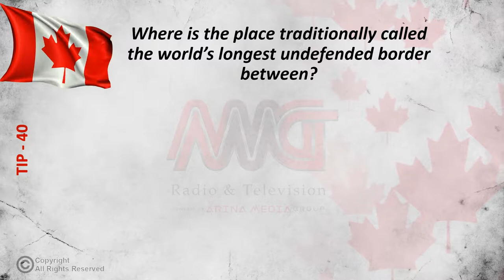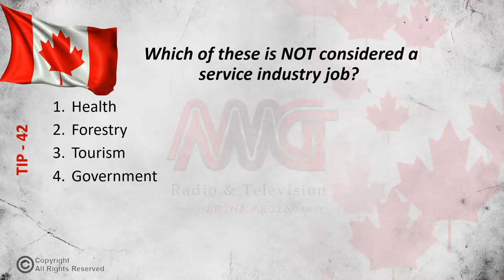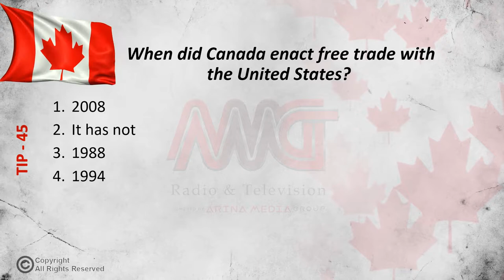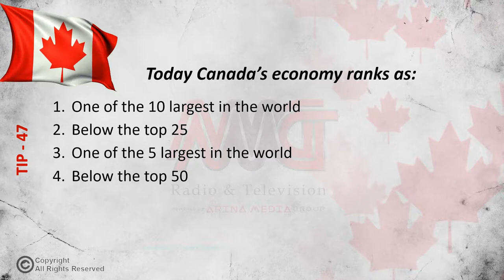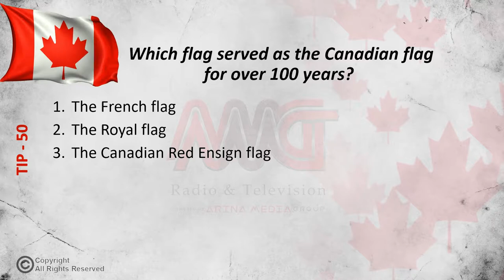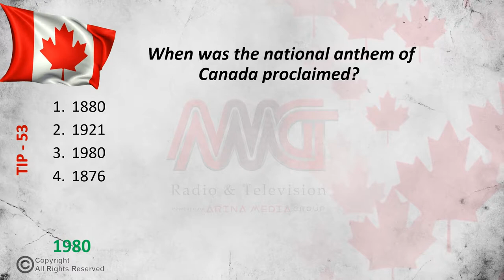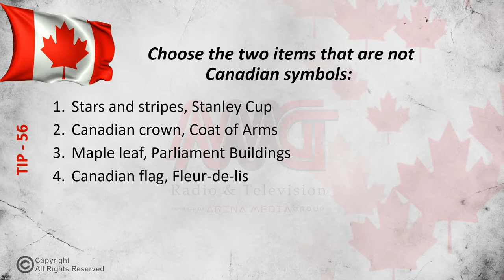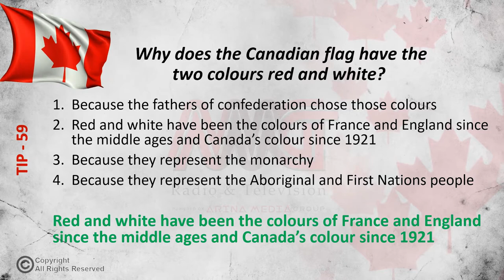Canada's Citizenship Questions Tips Part3 - Tip 41-60 سوالات سیتیزن شیپ کانادا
نمونه سوالات امتحان شهروندی کانادا به زبان فارسی
قسمت دوم سوال 41 تا 60